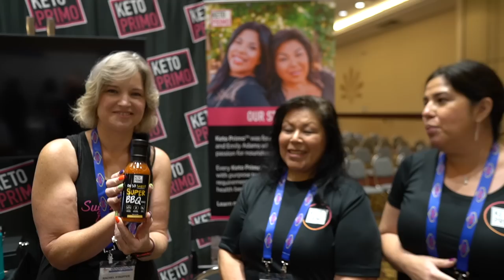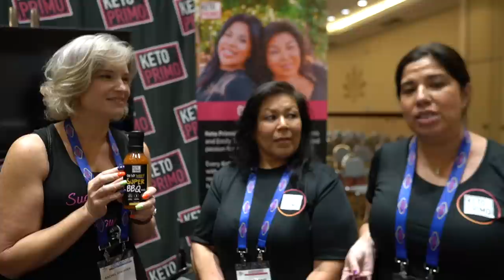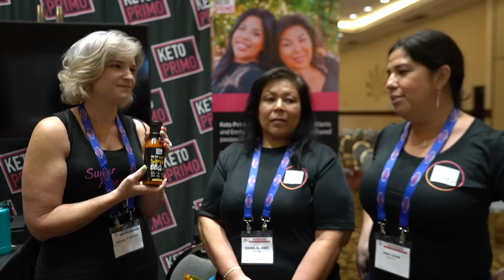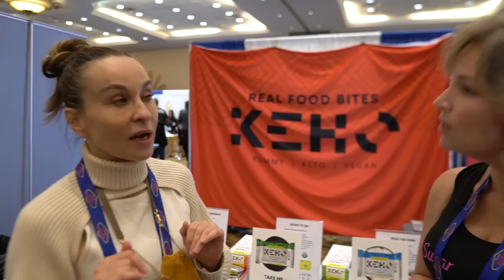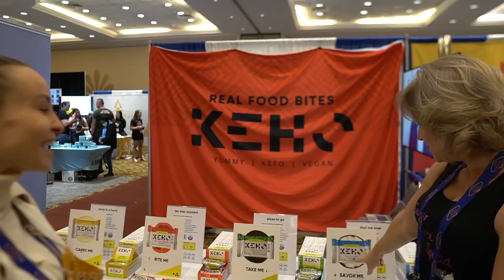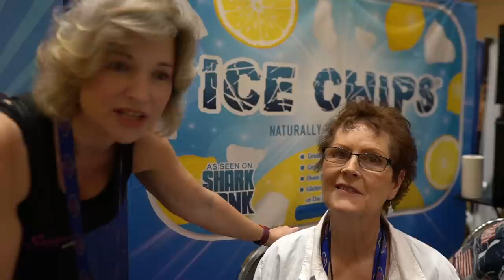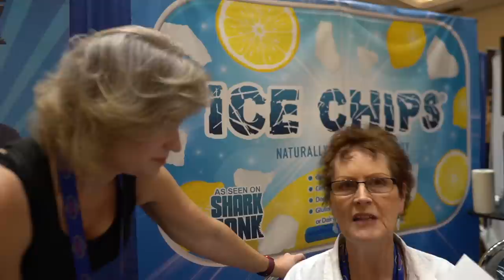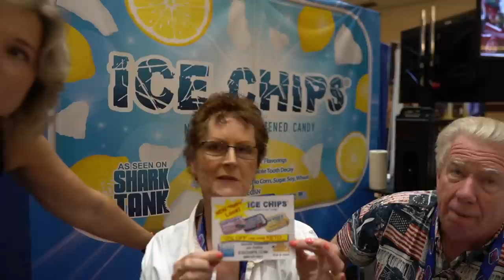Beef Butter Bacon & Egg, day 28 | Rachel finally won | Las Vegas Keto Expo Day 2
2krazyketos is a participant in the Amazon Services LLC Associates Program, an affiliate advertising program designed to provide a means for sites to earn advertising fees by advertising and linking to amazon.com.